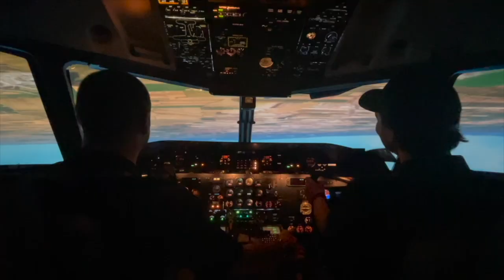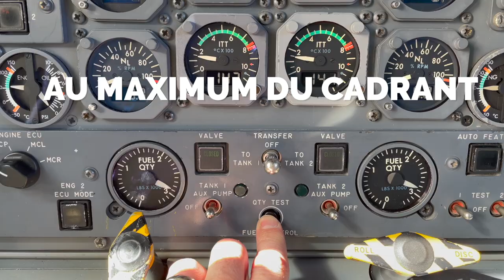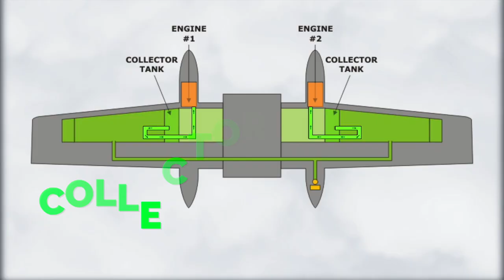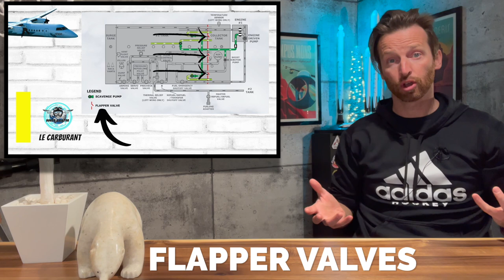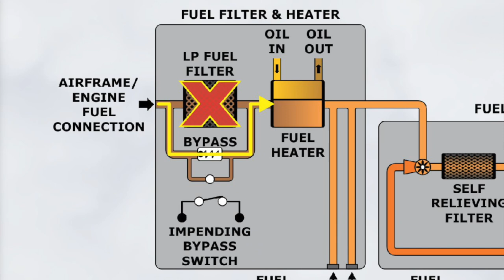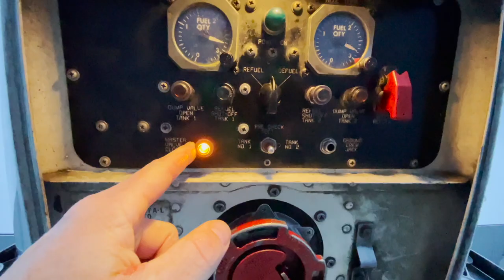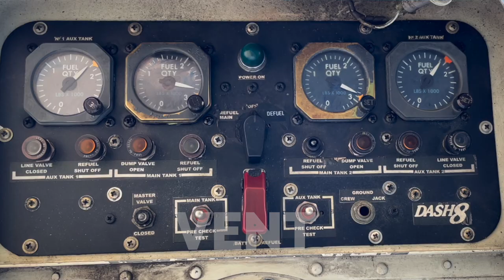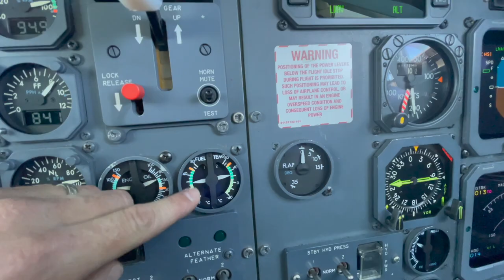DHC8-314🔥| comment fonctionne le système de carburant ? - BAShow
Le système de carburant assure l'indication, le stockage, la mise à l'air libre, l'alimentation en carburant, le ravitaillement / vidange et le transfert.  Les réservoirs peuvent être ravitaillés sous pression ou par gravité. Aujourd'hui nous allons découvrir le système de carburant du Dash-8-314. C'est pour bientôt l'avion électrique ? Don't make me WALK when I want to FLY !